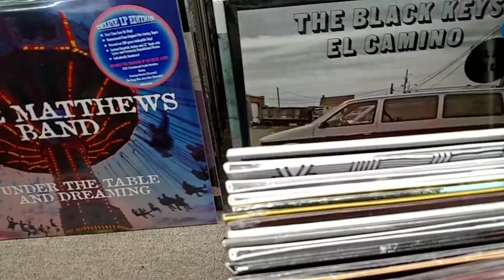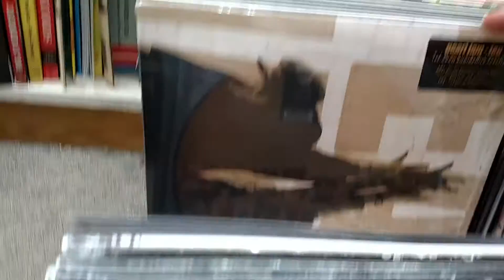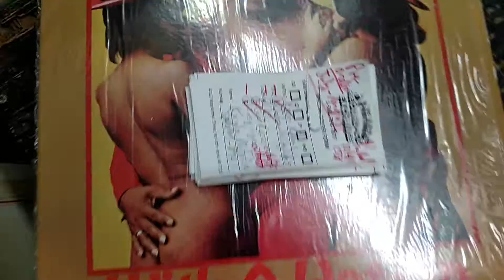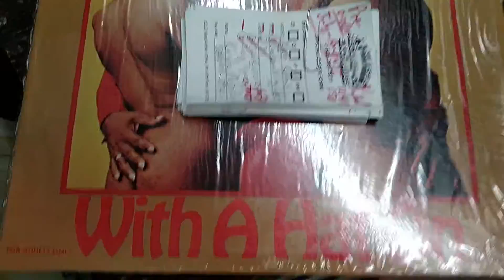The last What's New Vinyl of 2015!